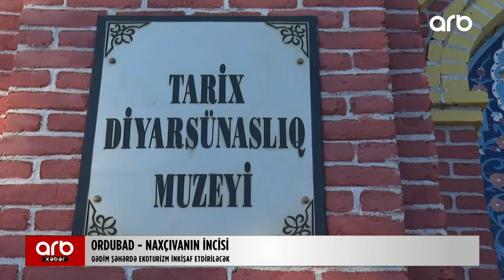Dövlət turizm agentliyi Naxçıvana mediatur təşkil etdi: Media nümayəndələri Ordubada səfər etdi